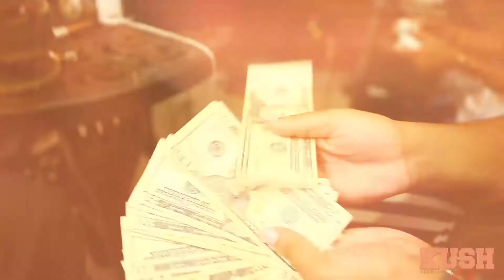Lady Dahlia -YOLO (Official Video)